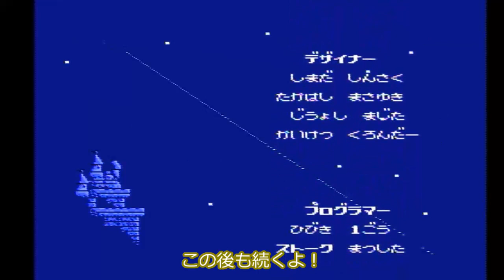ファミコンナイトガンダム物語、語り風ゆっくり実況動画2！！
みんな、こんにちは！「七夕」のボクからの、ささやかなプレゼ
ントだよ。「七夕」は「お願い事」が「一つだけ」、叶ういい日、
なんだー。「お祈り事」をね。

今日の、Youtubeの投稿は、ボクがこれまで、投稿してきた、
「ナイトガンダム物語2さん」の「総集編」のような、カンジです。

Youtubeに「投稿」する動画は、ファミコンの「ナイトガンダム
物語2さん」の「語り風ゆっくり実況動画2」です。

次回の投稿は、いつもどおりになります。

ボクは「ナイトガンダム」という「作品」を通じて、たくさんの「勇気
・友情」をわけてもらい、いろんな「冒険」をできました！次はボクが、
みなさんに「恩返し」をする番です。

「バンダイさん」・「ニンテンドーさん」・「ガンダムさん」、
ありがとう！

あまり「本編」では、ふれていませんが、実は「ナイトガンダムさん」
の真の姿「スペリオル・ドラゴン」さんは、ホントのイミは実は、
ホントは、病んでる「現代の日本」というイミの問いかけなのです。

希望である「いまの子供」というイミも、込めました。いつか「人類全体」
が、ニュータイプになって、真のイミで、わかりあい、許しあえるような
幸せが、手に入るなら、ボクの垣間見た「いじめ」も、なくなるでしょう！

ガンダムさんたちも、「真の勇者」だから、「スダドアカ」のみならず、
「世界の平和」のために、「祈り」をささげ、「お星さま」に、
帰っていきました。

「争い」ではなく「平和」。「この醜くもウツクシイ世界」を、次の
「子供たち」に、「託す」というイミでも、「勇者＋魔王＝スペリオル
ドラゴン（輝き）」という、二つなす一つの「真実」は、

子供のころに、「ナイトガンダムさん」たちが、本当のイミで、
「いまを生きたボクたち」＝「いま大人になったおじさん・おばさん」
に伝えたかったことは、きっと、そういうコトだったのでしょう（＾＾；

今回は「占い」の「ゲーム動画」を冒頭で使用していますが、「なんらか
のイミ」が、あるのです。「キー・サイン」。「スクエニさん」、ありがとう！
スイッチのDLソフトで。

うん！マジメなお話しだと、この「醜くもウツクシイ世界」で、「カワイソウな
思い」をしている人たちを、わかちあいあたいと思って、いまこうして、行動して
るということはウソじゃないということだけ。

うん。「はじまり＝全盛期＝おわり」。そして、「尾張の始まり」！！
「始まりの尾張」！！

きっかけはお父さん・お母さんの最初に買ってくれた、ファミコン
のソフト、ナイトガンダムさんでした（＾＾；

＋これから先は、ボクのお世話になった人たちへの、「ありがとう」が、
　メインになります。

バンダイさん、いつもありがとう（＾＾；

：バンダイさんのURLです。

ニンテンドーさん、実況でファミコン・スーファミを。DLソフトでね！

：ニンテンドーさんのURLです。

この世界に華憐にさく大輪の華！ゆう子ちゃん。

：鈴華ゆう子ちゃんのURLです。

＝こここからは、「お仕事」のページです。

水中スタッド溶接の仕事は「日本海洋サービスさん」まで（＾＾；

：「日本海洋サービスさん」のURLです。

：「お仕事のアメブロ」のURLです。

料金は先払いですが、「銀行振り込み」です。

現金払いのみ対応。

相談は無料で、15分。

３０分コースで、1,500円。

１時間コースで、5,000円。

＊初回のみ、3,000円で45分です！

：お振込み先は、

ゆうちょ銀行、竹山支店（タケヤマシテン）、店番〇二八（ゼロニハチ）、
口座番号38199581、店番コード＝10230です。名義人は「コン　ゴウイチ」
です。口座種目＝普通預金。

：まずはメールで「ご連絡」ください。

「イヴァリースの占い師、オーラン」をよろしくね！

　アカウント開設には、しばし、お時間を！

：Youtubeの動画は

「ゆっくりうなぎさんチャンネル」をよろしくね！

そして、お母さんのごはんは、今日は、ミートソース
パスタとチーズでした！おいしかったよ（＾＾；

：「業務スーパーさん」のＵＲＬです。

今日の食卓は「業スー」さんの、「おかず」で決まり！

：「ソニーさん」のＵＲＬです。

Japanのソニーウォークマンはすごかったんだよ！
ボクは実況のネタで、勇気を。あるあるだけど、

「ニンテンドーさん」と「ソニーさん」の最強タッグ？

：タグ「ナイトガンダム」・「ファミコン」・「バンダイさん」・「ニンテンドーさん」・「日本海洋サービスさん」
　　　「スクエニさん」・「占い師さん」